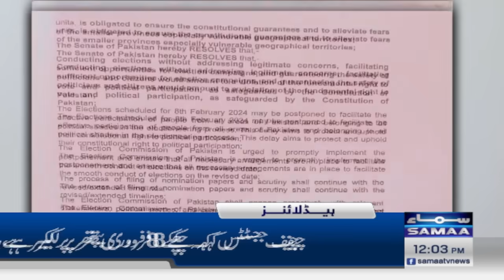Samaa News Headlines 12PM | Chief Justice Final Decision | 7 January 2024 | Samaa TV